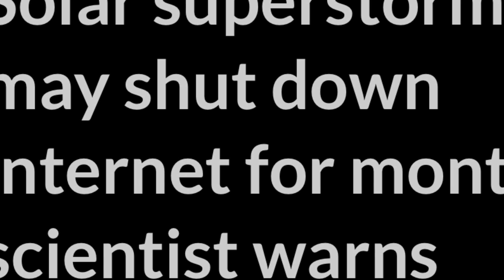Internet apocalypse Solar superstorm may shut down internet for months, scientist warns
Scientist warns about an “internet apocalypse” caused by the energy from a potential solar superstorm
While we enjoy the beauty of the Northern Lights, the energy from these solar storms could potentially cause what a researcher calls an “internet apocalypse.”